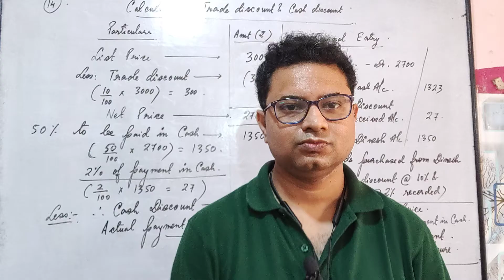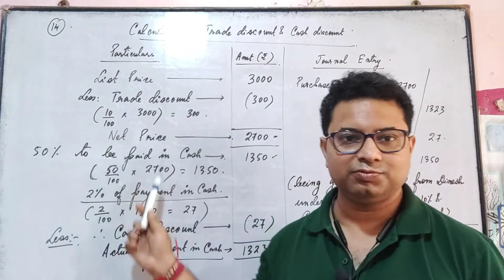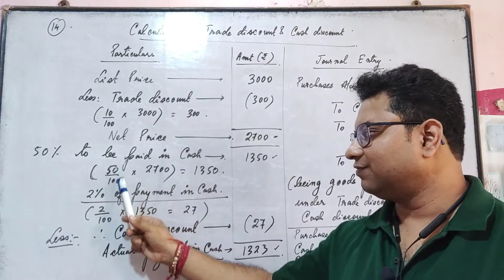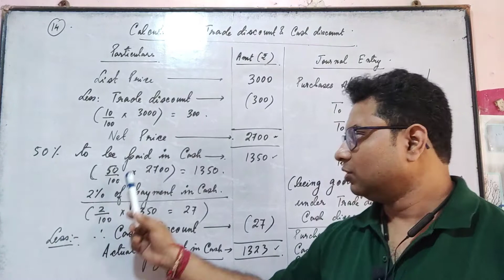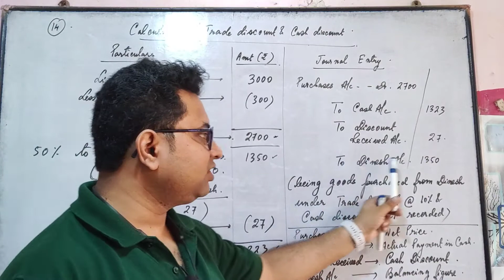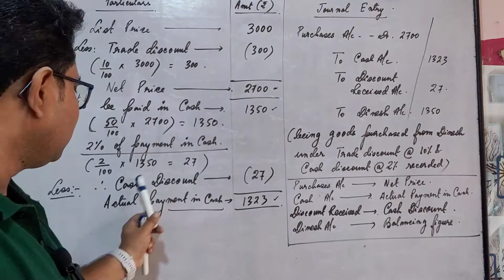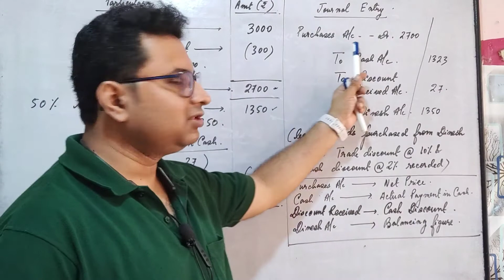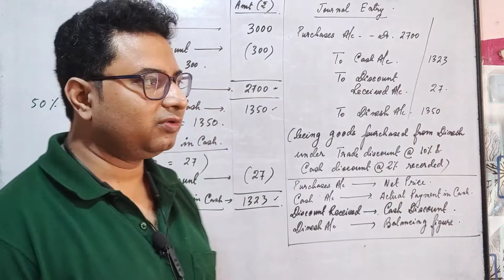Trade Discount and Cash Discount in same question | Problem solving tricks | Distinction Classes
This video describes the concept of Trade and Cash Discount. The Accounting Treatment of both these discounts are discussed in this video.